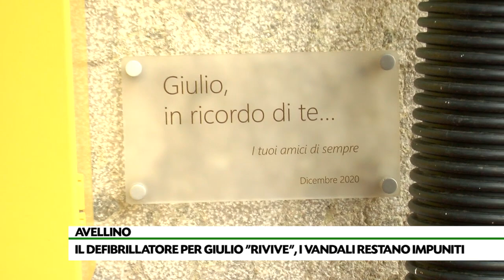Baby vandali impuniti il video che li inchioda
Nell’aprile dello scorso anno distrussero il defibrillatore collocato nella galleria Tulimiero di Avellino. Ecco le immagini della baby gang rimasta impunita. Un nuovo apparecchio verrà installato lunedì prossimo.